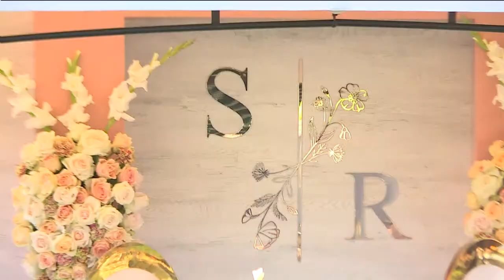Sunnyboy weds Rethabile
Day 2 of the Wedding Celebration Ceremony of Sunnyboy and Rethabile